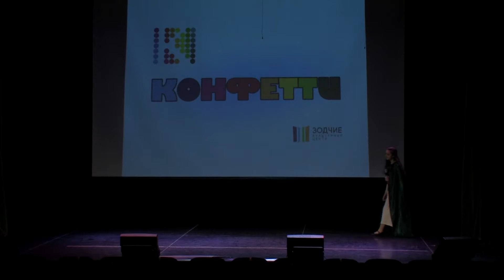Город Золотой. исп. Алехина Стефания. студия Конфетти